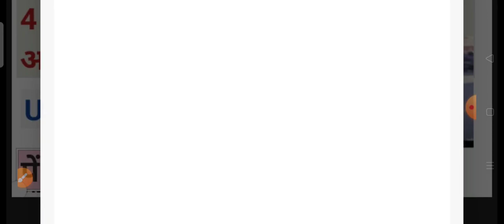UP विकलांग पेंशन 2023 क्यों नहीं आ रही | up handicap pension पाने के लिए क्या करें | दिव्यांग पेंशन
UP विकलांग पेंशन 2023 क्यों नहीं आ रही | up handicap pension पाने के लिए क्या करें | दिव्यांग पेंशन@jaiwalpoint